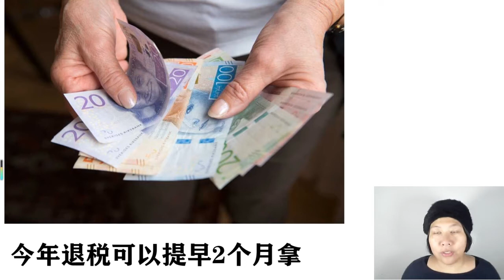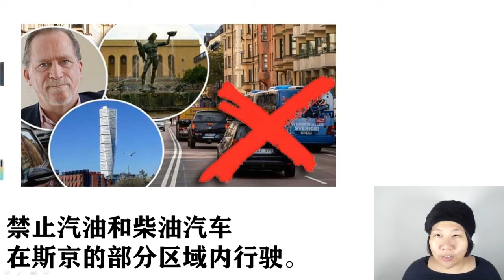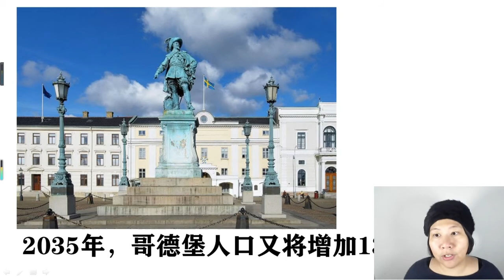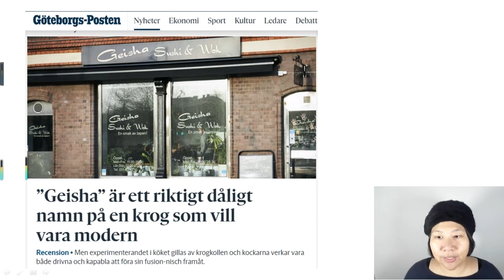退税可以提前2个月拿，Teknik宣布破产---手上的礼品卡赶紧去用完，瑞典哥德堡人口又将增加13万，冒充警察，地产经纪人-进行家庭欺诈的案件增加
今年瑞典可以提早2个月拿
Teknik宣布破产---手上的礼品卡赶紧去用完
2035年，哥德堡人口又将增加13万
冒充警察，地产经纪人-进行家庭欺诈的案件增加

我是小秦，想为大家每天讲解几条瑞典的国家新闻。一些不是头条，但是关注瑞典华人切身利益或者好玩有趣的新闻。王子要分家 这些大事，我们管不了。房价要下跌，才是我们的大事。关注有用的小新闻